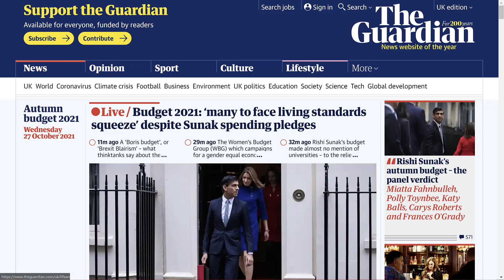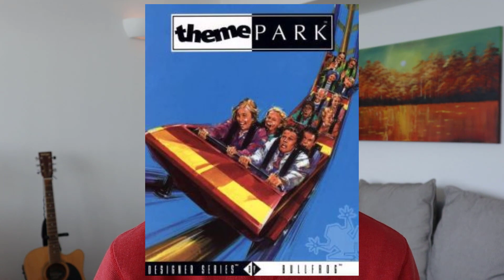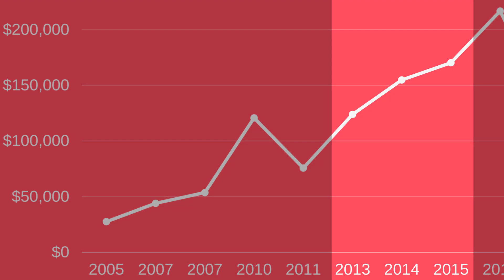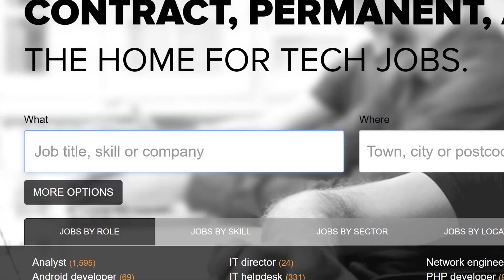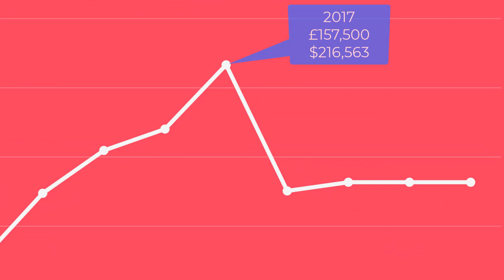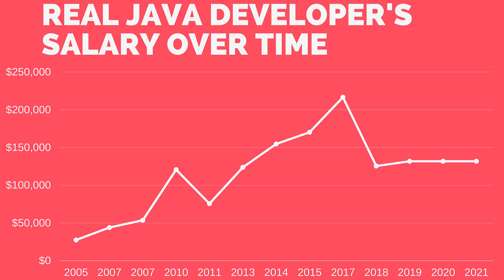17 Years Of Developer Career Advice In 12 Minutes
Lift the lid on ALL the salaries of a real-life Java developer over his 17 year career.  Whether you're considering a software career or already started, you'll learn how I EXPLODED my salary multiple times as well as why sometimes it even dropped.

I'll reveal the good AND the bad of the many development jobs I've had, and how I sometimes tripped myself up chasing high salaries.

▶️ Introduction 0:00
▶️ Entire career overview 0:27
▶️ Struggling to find a Graduate Java developer role 0:33
▶️ Bigger salaries in the big city 1:15
▶️ Fluke opportunity at a career changing company 1:50
▶️ Getting into contracting (vs. permanent employment) 3:39
▶️ Following my childhood dream of game development 4:56
▶️ Becoming a senior Java developer 6:25
▶️ Chasing the highest salaries 7:31
▶️ Realising it's not all about the money 8:32
▶️ Searching for remote working roles pre-2020 9:26
▶️ Job considerations other than salary 10:59

📖 Read the accompanying article with all the data and discover the most important factors that effect a Java developer's salary